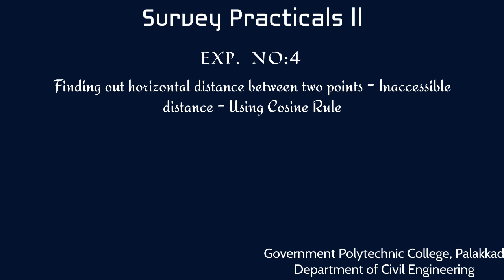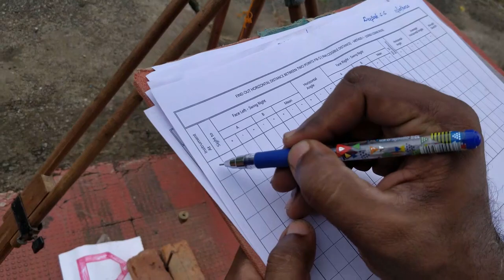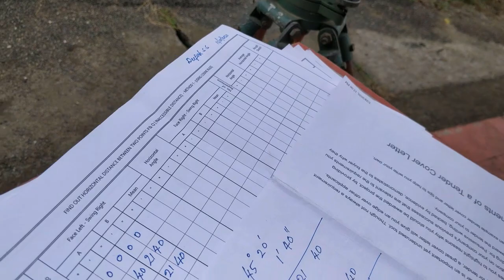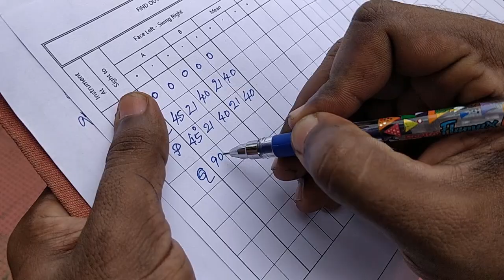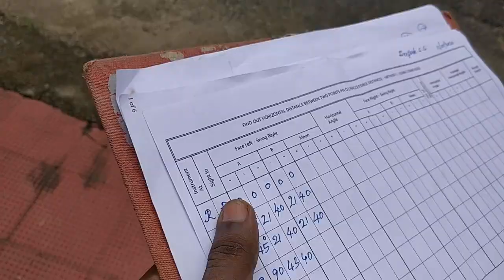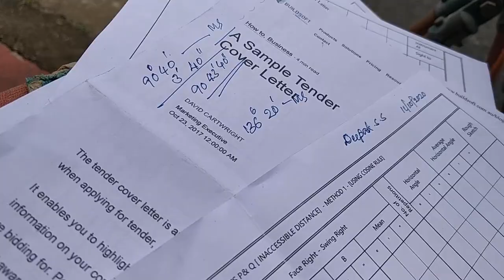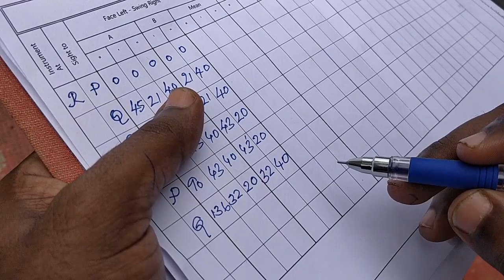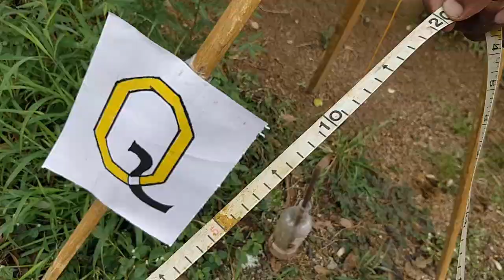Finding Inaccessible distance between points using Cosine Rule - Experiment No - 4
This video is created for Diploma in Civil engineering - 3rd Semester students. Theodolite Surveying.